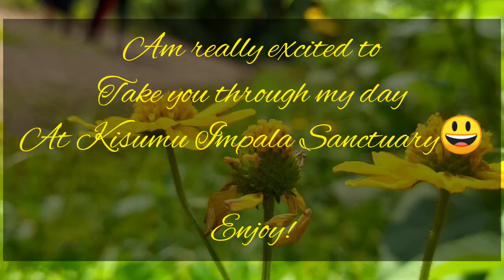A TRIP TO KISUMU IMPALA SANCTUARY PARK||Travel vlog|| Kisumu, Kenya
𝙸 𝚕𝚘𝚟𝚎 𝚗𝚊𝚝𝚞𝚛𝚎 𝚊𝚗𝚍 𝚝𝚑𝚎 𝚠𝚒𝚕𝚍 𝚊𝚗𝚒𝚖𝚊𝚕𝚜 𝚝𝚘𝚘.🍃🐾
𝚆𝚎𝚕𝚕 𝚒𝚏 𝚢𝚘𝚞 𝚊𝚛𝚎 𝚕𝚒𝚔𝚎 𝚖𝚎 𝚠𝚑𝚢 𝚗𝚘𝚝 𝚌𝚘𝚗𝚜𝚒𝚍𝚎𝚛 𝚝𝚘 𝚝𝚊𝚔𝚎 𝚘𝚗 𝚊𝚗 𝚊𝚍𝚟𝚎𝚗𝚝𝚞𝚛𝚎 𝚝𝚘 𝚝𝚑𝚎 K𝚒𝚜𝚞𝚖𝚞 Impala 𝚜𝚊𝚗𝚌𝚝𝚞𝚊𝚛𝚢 𝚊𝚗𝚍 𝚜𝚑𝚊𝚛𝚎 𝚝𝚑𝚎 𝚐𝚛𝚎𝚊𝚝  𝚖𝚘𝚖𝚎𝚗𝚝 𝚠𝚒𝚝𝚑 𝚢𝚘𝚞𝚛 𝚏𝚛𝚒𝚎𝚗𝚍𝚜 𝚊𝚗𝚍 𝚏𝚊𝚖𝚒𝚕𝚢٩😊۶